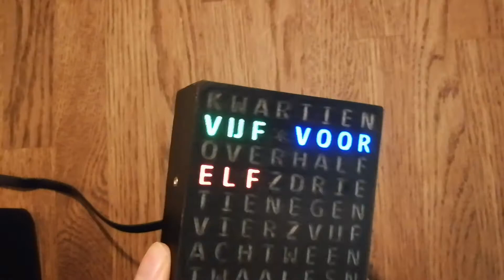WordClockSimple casing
This is the result of the WordClock project as described on GitHub.

for a running clock.